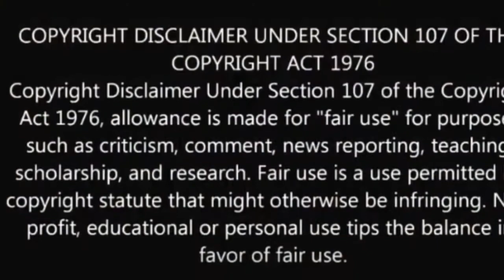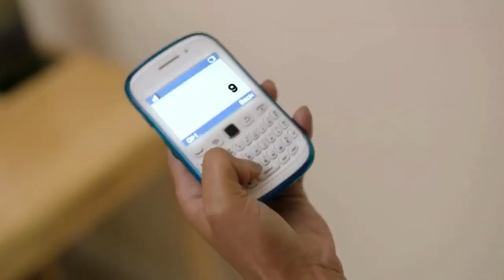True Crime| Obsession: Dark Desires | Season 1, Ep. 6 | Just a Wall Away | Show Recap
TV Show Reviews